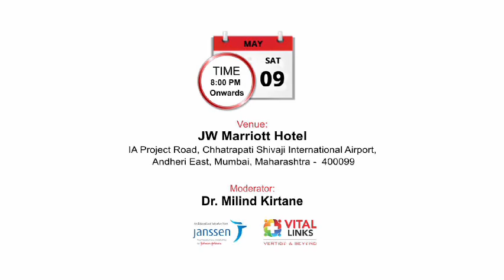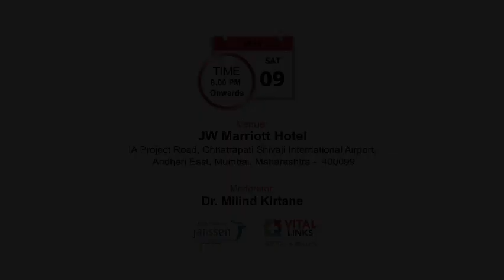Dr. Anirban Biswas